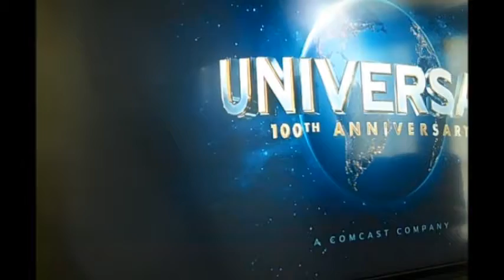Universal 100th Aniversay Logo 2012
From 2012
Taken From Ted On FXX Starting Seth McFarlie